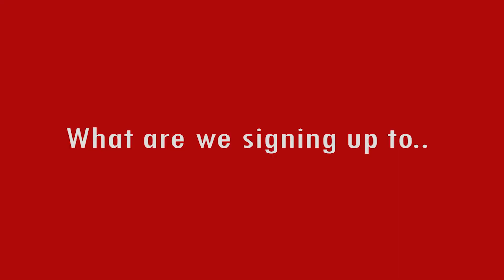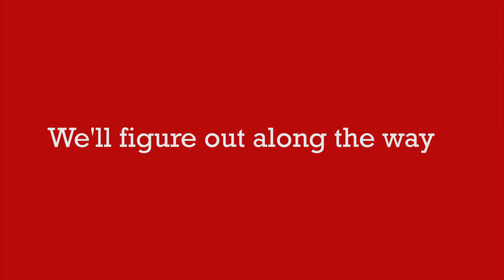The Intro | Japan Kaaran | Tamil | Nihongo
Hey Guys! This Video represents the DNA of the channel and our community.
どぞよろしくお願い致します。